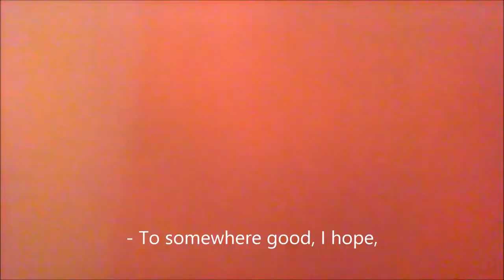DOGMATIC DREAM 1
Dogmatic dream behind the eyes,
You are now gone
- To somewhere good, I hope,
Where you may better cope

And visit other friends of yours
I've spoken with in evenings past.
For while I slept like stone beneath the hearth
And felt a serpent falsely driven out

By faithful wakening of doubt
That stitched like fire before the dawn,
You vanished in this different light
As if a bishop taken by a pawn.

A tapestry composed
Of equal bits of lit-up burn
And empty smoky space
Is all but painful slurring now,

Mere taut morality, strange remains
Of your smooth, puckered laughing face.
The rook has stolen quiet
Across the board with threats

In four directions,
To take the king to hell
Unless the ransom paid before
Is paid back with a queen to sell.

I answered you in unmoored checkered space,
Frail no longer, within a younger frame:
The view you gave, dear dream,
Of a world before and after love,

And dewdrop-kissed outside of time,
Preserved as in old canning jars
Whose lids may not be screwed on tight,
Has an uncertain scent I cannot place just right.

Beneath my room's glass eye that sees,
The stir of strangers walking by
In brilliant angelic Monday light
Flicks on and off the stream

Of elementally produced still time
That will not move.